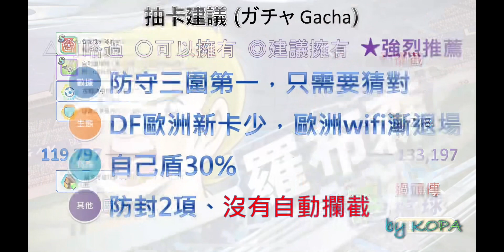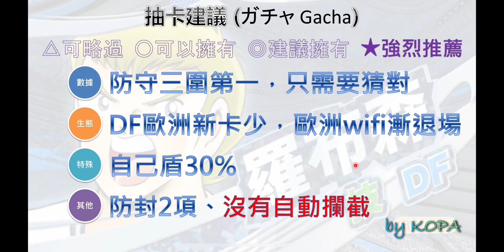羅布森_勇猛的勝利守門人_月中限定_by KOPA [足球小將翼 夢幻隊伍][Captain Tsubasa Dream Team]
2023/10/13，月中限定，羅布森登場！英國JY，技屬性DF，一登場就直接登頂鏟擋斷防守三項，力壓所有球員，一起來看看我的介紹！

0:00 開始
0:20 各項對決
3:20 球員分析(SWOT)
5:24 抽卡建議